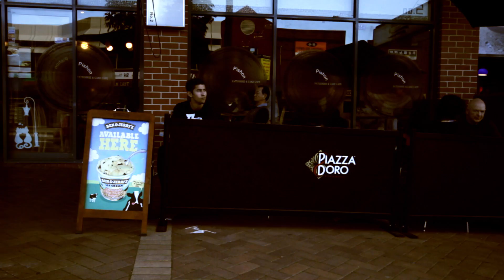For20: Oiiiii The Chase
Hope you enjoyed our first few videos. This is the first of our concept videos with many more to come. We have a lot of stuff on the way so make sure you stay on this shit!!!

For20

Filmed and Choreographed: Reuben Boughtwood
Chasing: Dominic Di Tommaso & Marx Joe Louis Marsters
Chased: Carl Luiker